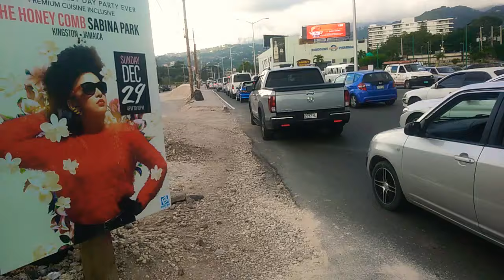Installing New StopLights on Constant Spring Road. New update 5/12/2019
Daniel Marshall pon di infrastructure work
And Jamaica's Beauty To The World.